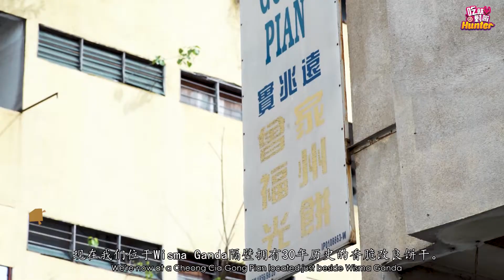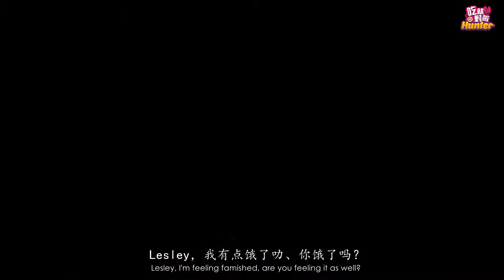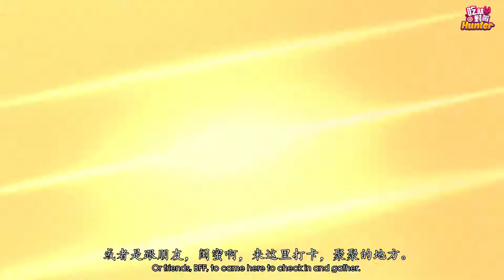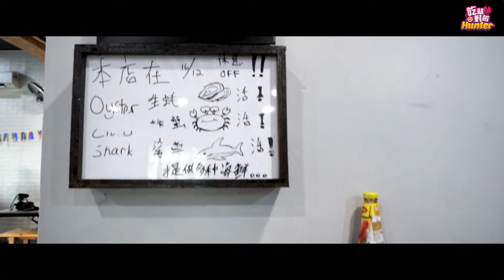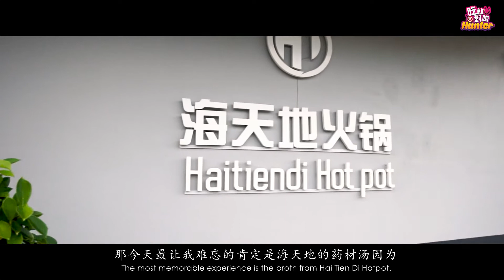Food Hunter 吃就对啦 Season 2 - Sitiawan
这一集带大家来到霹雳实兆远 （Sitiawan)
两位主持人带大家探索很多美食哦！他们将介绍实兆远的曾家福州光饼，才进肉骨茶，BIG WHALE CAFÉ，番薯丸和海天地火锅
大家赶紧看下去哦！

欢迎大家下载Food Hunter